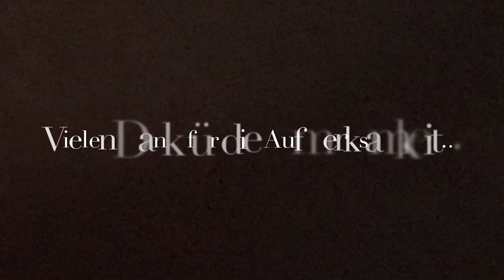Frisia non Cantat- Njørd (offizielles Video)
Auskopplung von dem Album „Heimkehr“